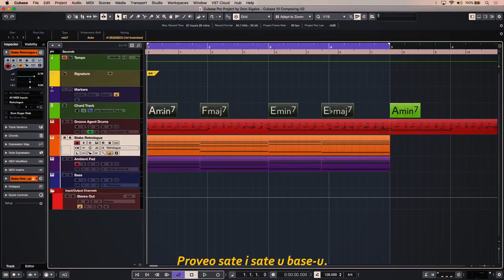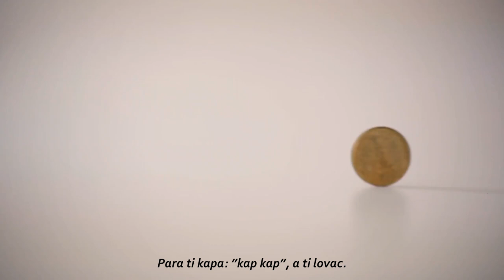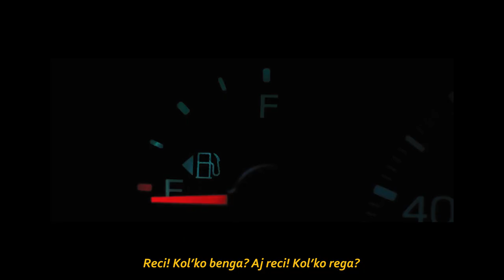Qbr1ck - Četrdesčetri [Lyric Video]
📄🎤🎚️🎥 - Q₿r1ck
🥁 - Wockibeats, 6ix, Logic

Snimano u Ironworx UK studiju ⚙️